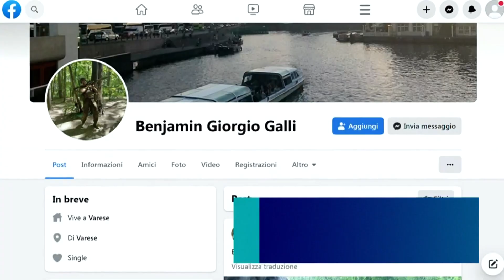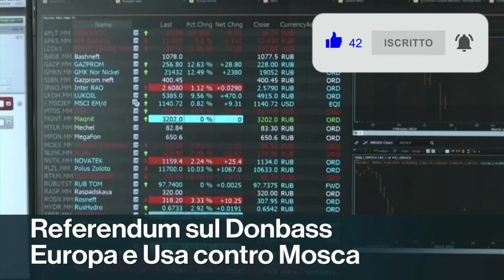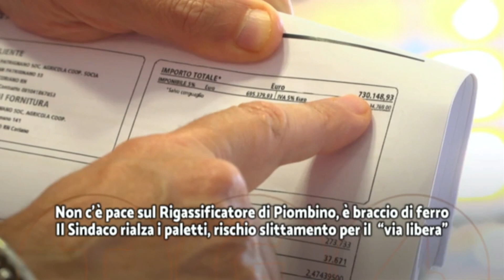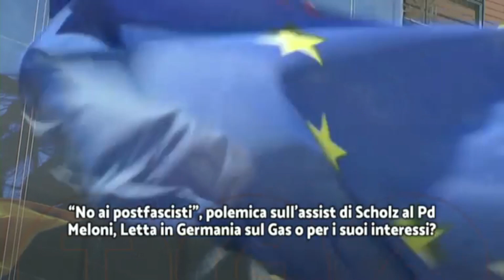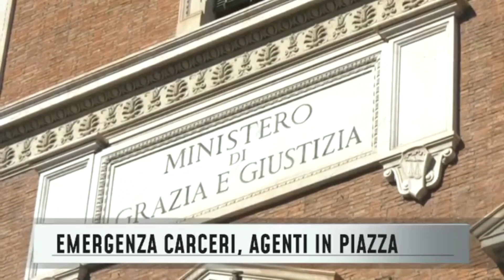Titoli dei telegiornali del 20/09/2022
Rassegna stampa telegiornali italiani del 20 settembre 2022.

00:00 ║ TG1 delle 20:00 - Rai 1
01:14 ║ TG2 delle 20:30 - Rai 2
02:20 ║ TG3 delle 19:00 - Rai 3
03:43 ║ TG4 delle 19:00 - Rete 4
07:00 ║ TG5 delle 20:00 - Canale 5
09:21 ║ StudioAperto delle 18:30 -  Italia1
11:24 ║ TG7 delle 20:00 - La7